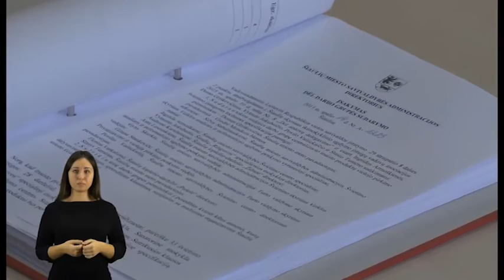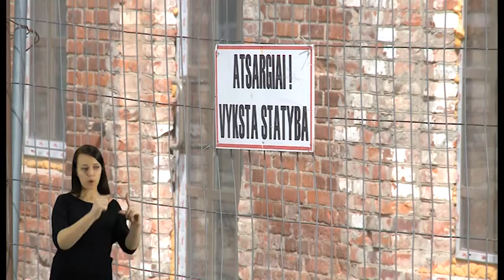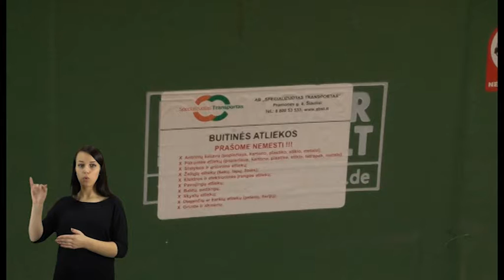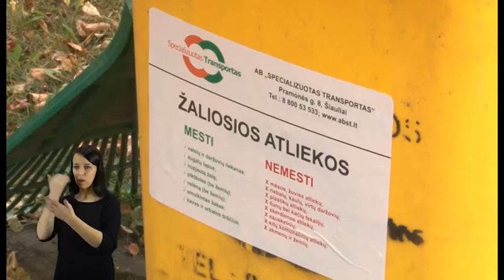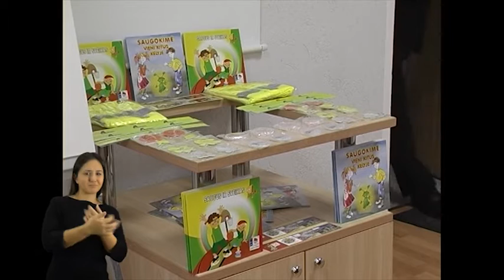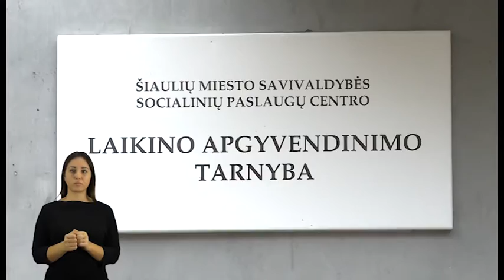Savaitės aktualijos 2015-10-23